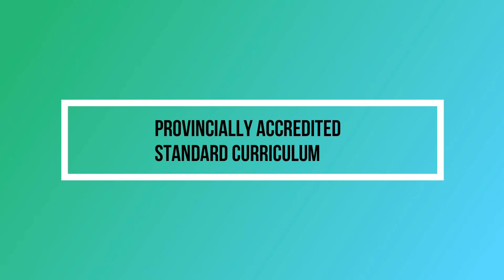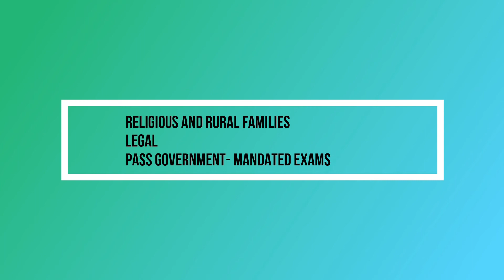Schools in Canada | Education System | Changes After COVID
💬 Any questions?